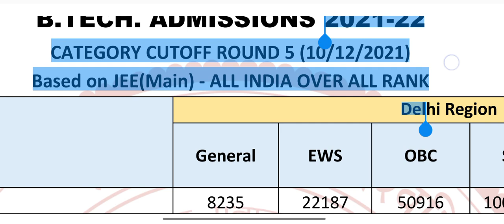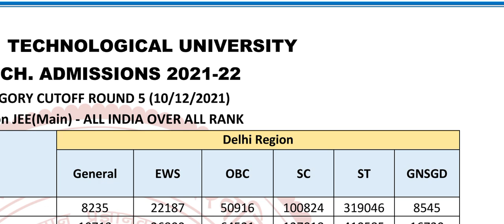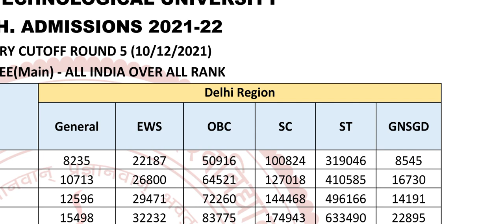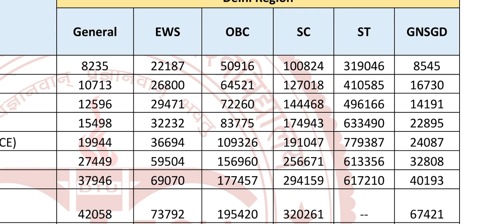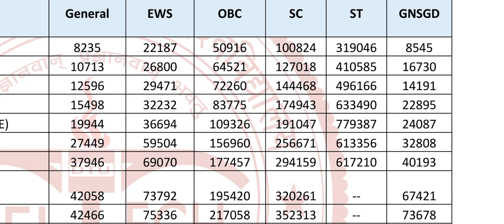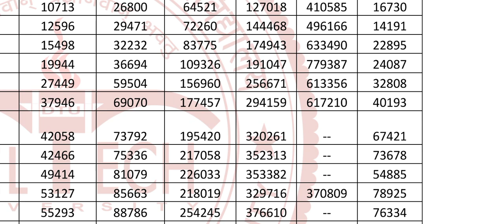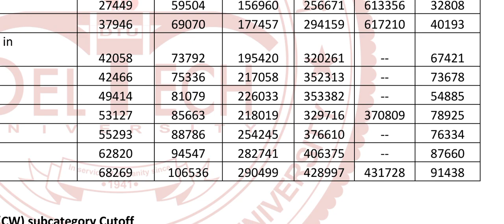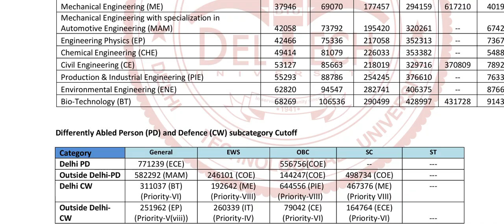DTU Cutoffs 2022,21 JEE Mains🔥3Lacs+ CSE Cutoff😍2 Crores Package😱All Branches All Categories💯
Username - monis_khan_official_one